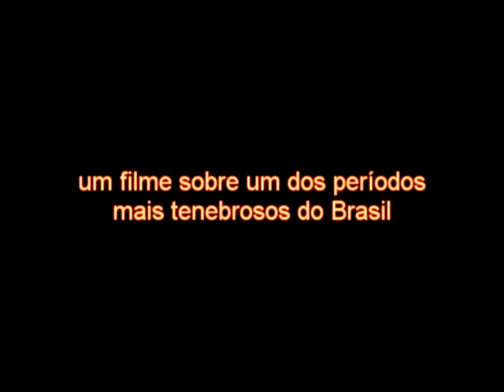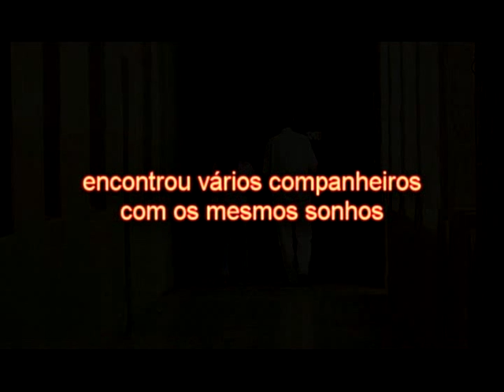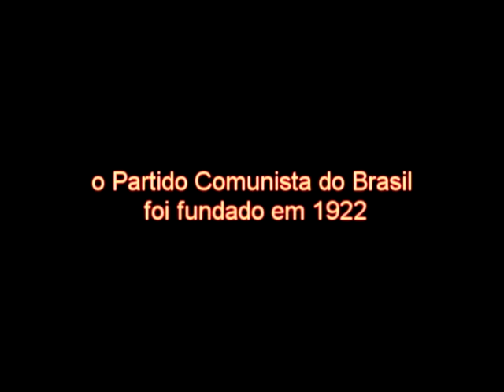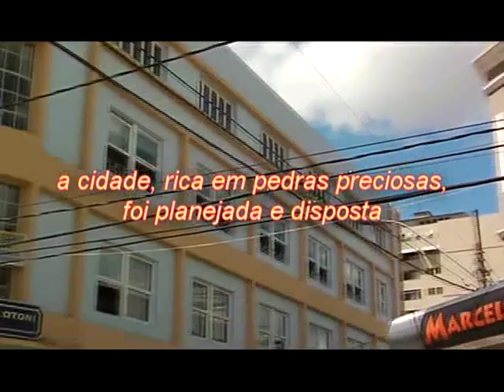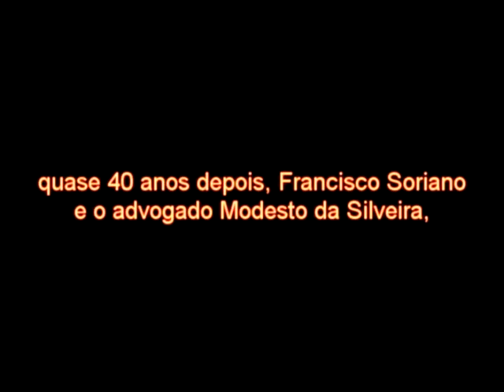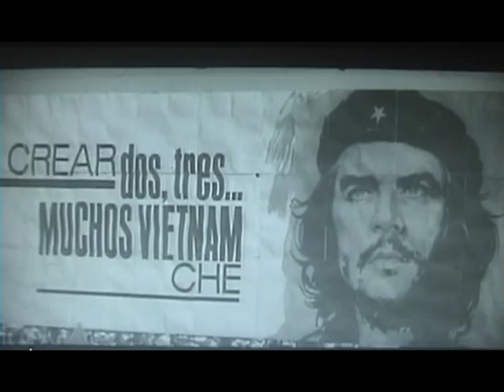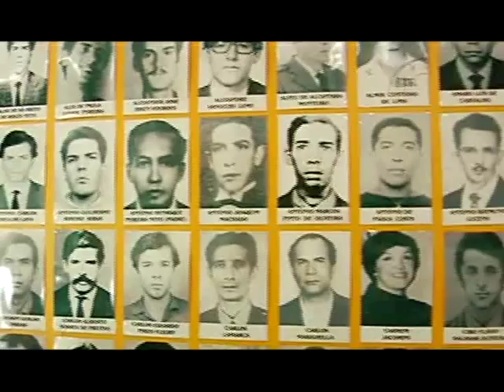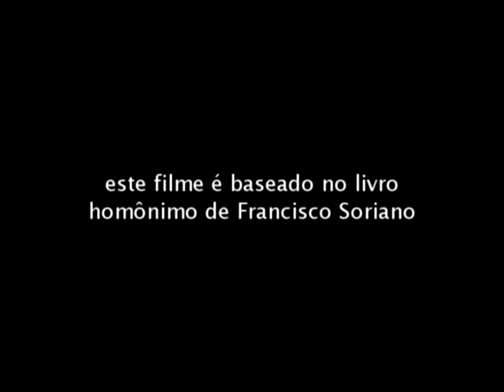(A.H.F) A GRANDE PARTIDA - Anos de Chumbo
Relatos comoventes, antes silenciados pelos traumas do regime, que nos passam informações preciosas sobre os últimos 50 anos de história do Brasil.

Também uma renovação de esperança na construção de uma sociedade menos desigual e mais humana.

Depois de lançar o livro A Grande Partida: Anos de Chumbo, Francisco Soriano toma para si a missão de reunir vários companheiros, sobreviventes da ditadura de 1964, para juntos relembrarem a saga vivida na luta clandestina, buscando a libertação da sociedade brasileira submetida ao terrorismo do ESTADO POLICIAL.

"Esses caras é que ainda não entenderam que o mundo deles já morreu. Esse é o mundo que vai contrário da evolução da humanidade.

Eles são a anti-evolução:O sistema patriarcal, hierárquico, autoritário, capitalista, materialista, consumista.

Esta cultura que reduz tudo a mercadoria... ela já é morta.

Nós fazemos parte de um mundo de esperança, que está se anunciando em cada gesto cada palavra rompendo com o nosso velho homem e nossa velha mulher." (Marcos Arruda)